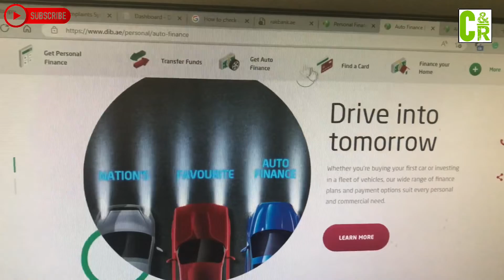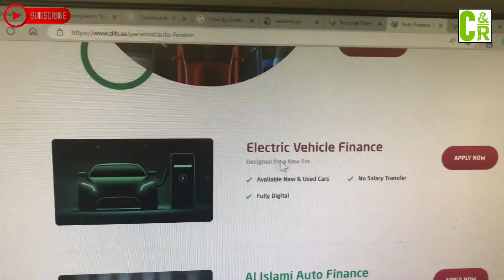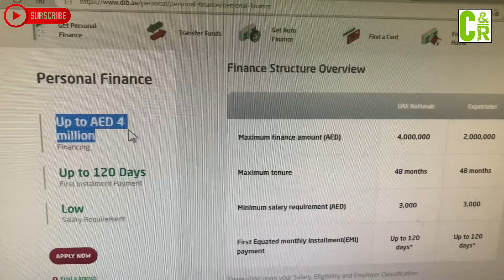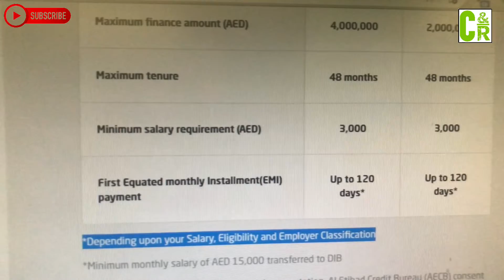GET LOAN ON LOW SALARY 2023 🇦🇪!!!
Hello guys. Many people are looking to get a loan but they have low salary so here it is the chance for those people who have low salary.